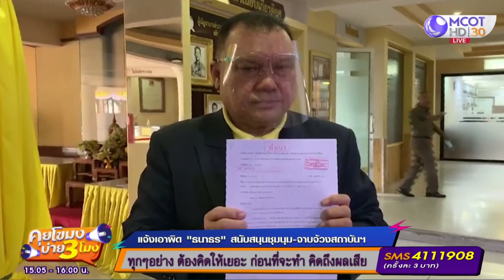แจ้งเอาผิด "ธนาธร" สนับสนุนชุมนุม จาบจ้วงสถาบันฯ [9 ต.ค. 63] คุยโขมงบ่าย 3 โมง | 9 MCOT HD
คุยโขมงบ่าย 3 โมง | 9 ต.ค. 63 OnAir แจ้งเอาผิด "ธนาธร" สนับสนุนชุมนุม จาบจ้วงสถาบันฯ